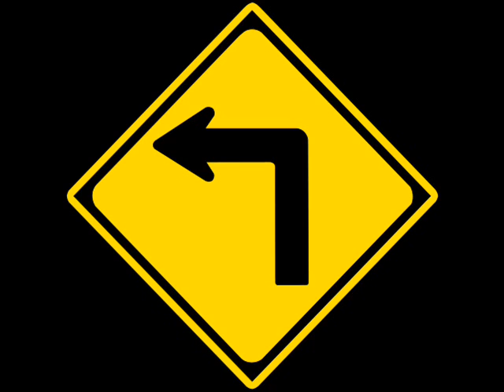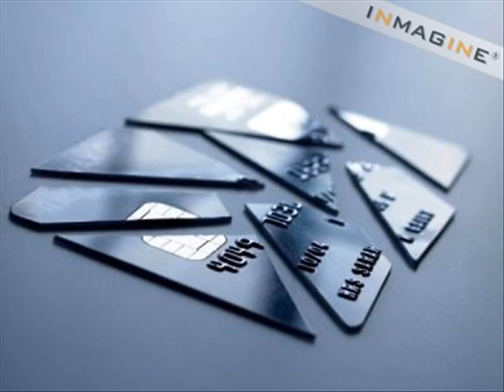Recession Time ( Kinks Sunny Afternoon) Jo Waite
Parody version of Sunny Afternoon by the Kinks, despair again but in a different vein, written and performed by Jo Waite.